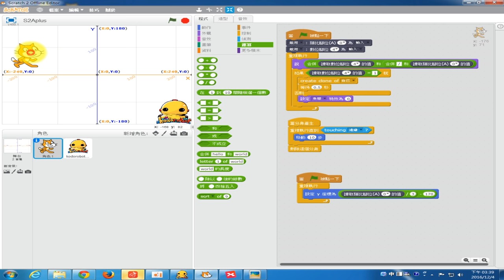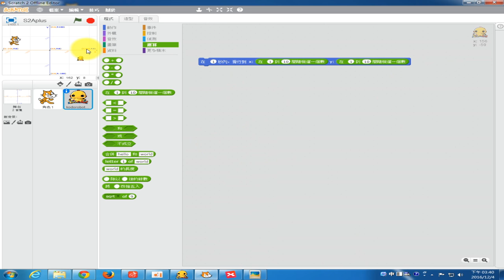1051204西林國小_09補充射擊遊戲敵人移動